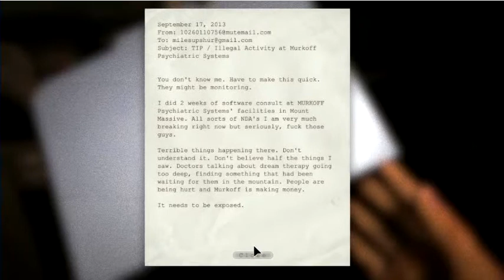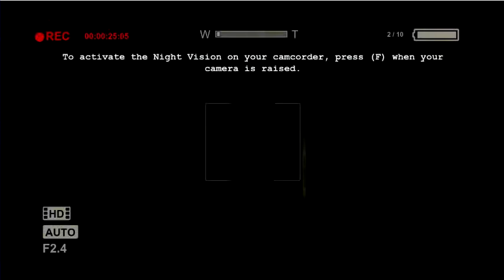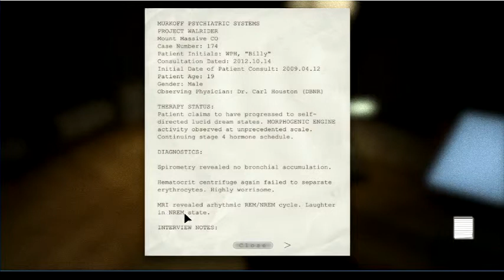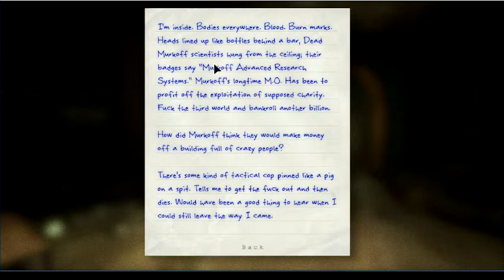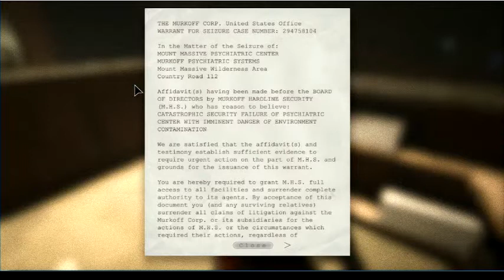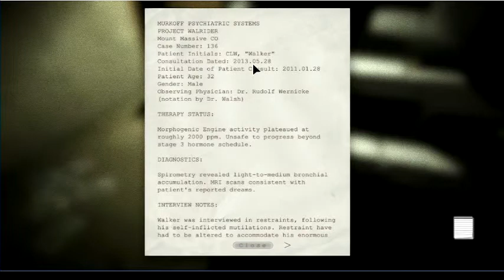Outlast ep. 1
A sorry ze som video nekomentoval fakt sorry